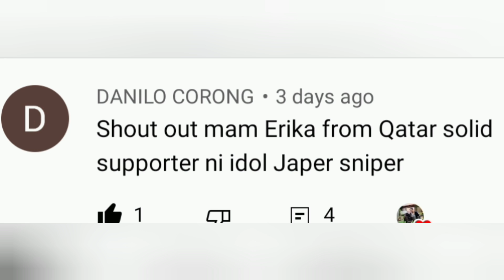ANG SARAP NG KAEN NAMIN NILA NANAY SOWEIRD,MYFRIEND JONNEL AT TATAY TATZKIE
Maraming maraming salamat po sa supporta at pagmamahal mga ka probinsyana sa team soweird at sa team harabas God blessyou all 🥰😘🙏